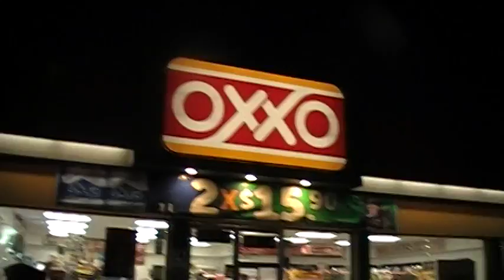Caminando con el bryan parte 1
aqui les traigo un nuevo video con el bryan y esta vez caminamos por mi colonia